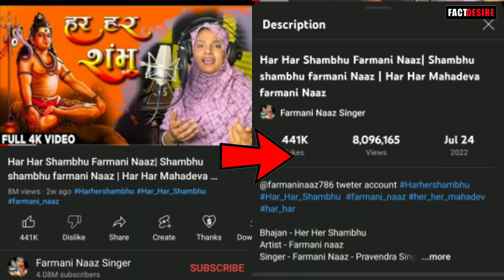कोन हैं असली Creator हर हर शंभू गाने का ?|Real Creator Song | Fact Desire Hindi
WHO IS REAL CREATOR  | Fact Desire Hindi |
इन वीडियोस में हम सिर्फ ऐसी जानकारी दिखाते हैं जो कि फैक्ट्स से भरी हो और किसी भी तरह के लोगों की भावनाओं से छेड़खानी करने के लिए वीडियो नहीं डाला करते तो अगर आपको इन वीडियोस में से कोई भी वीडियो अच्छा ना लगा हो तो कृपया इसे दिल पर ना लेंaur bus entertainment purpose hi video को देखें और हमारे इस चैनल को जरूर सपोर्ट करें
. धन्यवाद